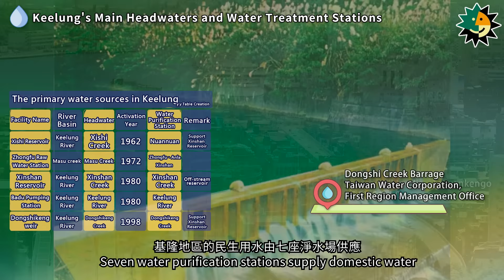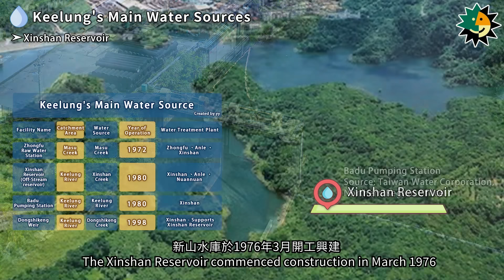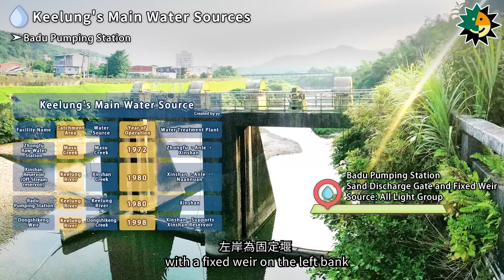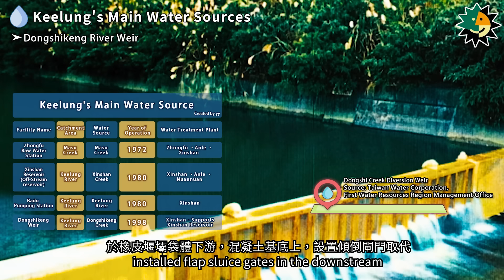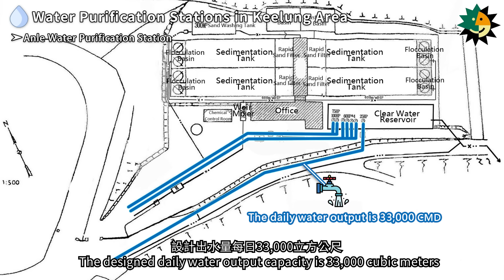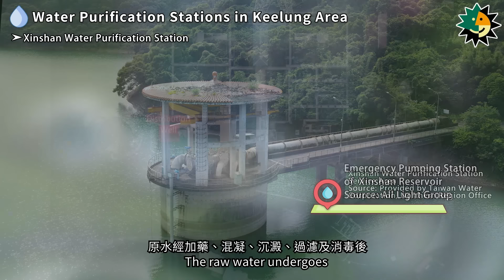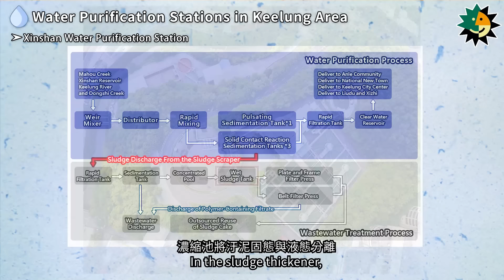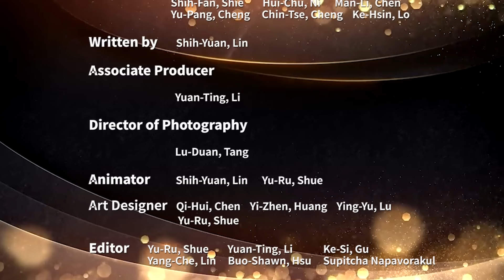【Taiwan Public Infrastructure Archives: Public Water Supply Series】Episode 3: Keelung Area (2/2)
The Keelung Waterworks, completed in 1902. Today, Keelung's main water sources include the original Nuannuan Pump Room, Xishi Reservoir, and the newly developed Zhongfu Raw Water Station on the Masu River, Badu Pumping Station on the Keelung River, as well as the construction of the Xinshan Reservoir and the Dongshikeng River Weir. The development of public water supply in Keelung has spanned over a century, significantly contributing to the promotion of local industrial development, commercial prosperity, and the improvement of residents' quality of life.